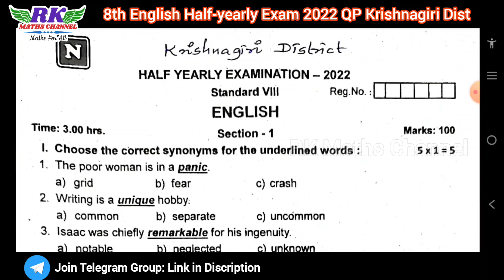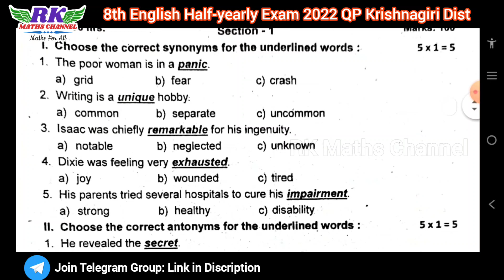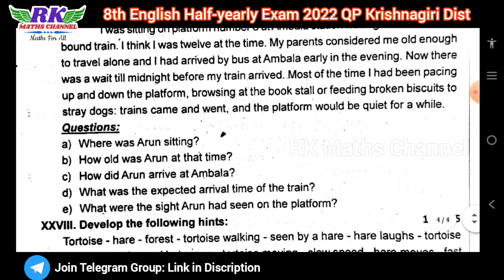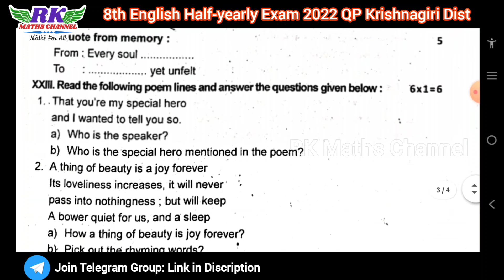TN 8th English|Half-yearly Exam 2022|Krishnagiri District Question Paper 2022